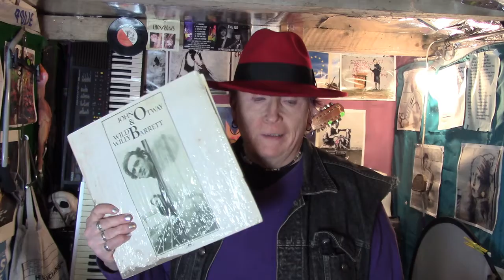John Otway and Wild Willy Barrett Album Recommendation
True Bucks musical heroes. Broadcast on the Wycombe Sound Art Show